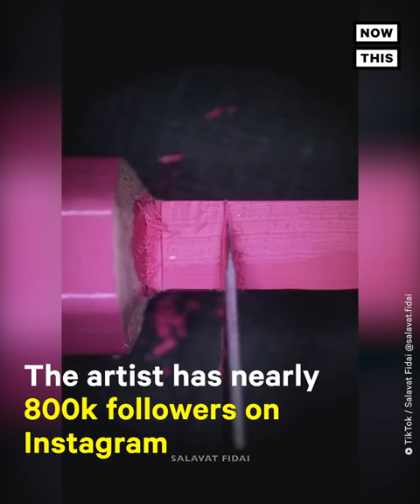Artist Crafts Tiny Sculptures on Pencil Tips | NowThis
Watch artist @salavatfidai transform pencil tips into incredibly detailed sculptures on TikTok ✏️